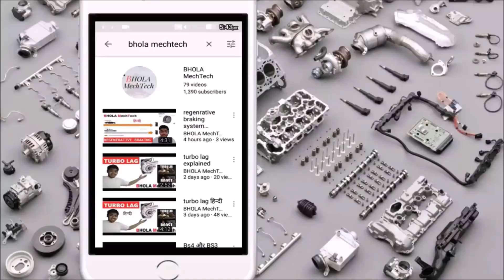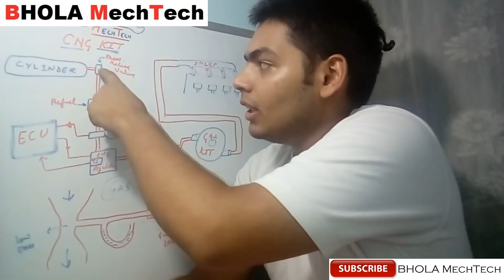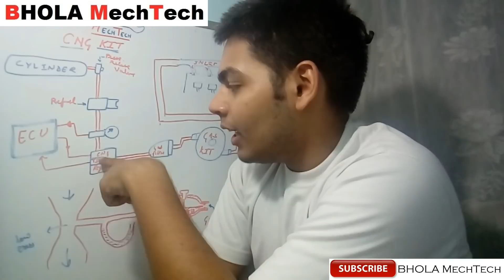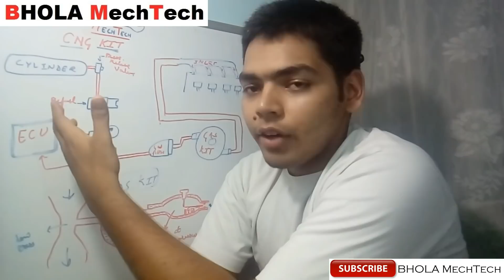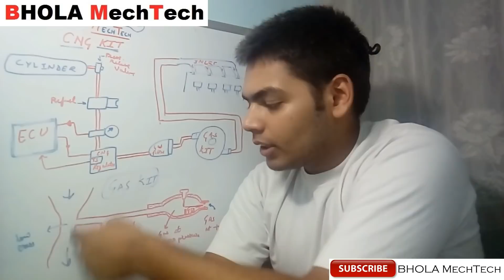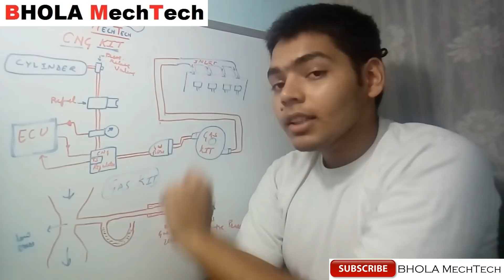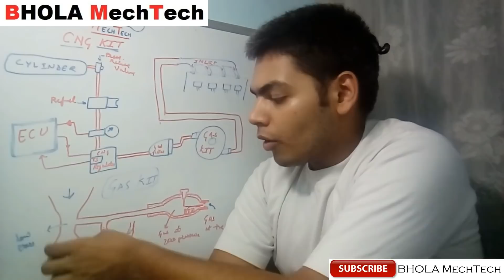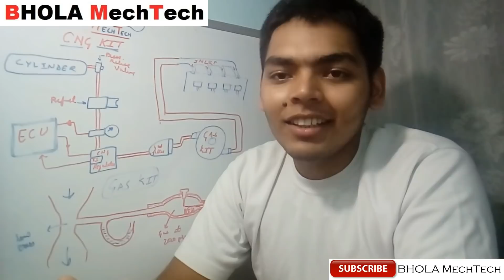CNG Kit explained in hindi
namaskaar dosto iss video me mene CNG kit or GAs kit ko explain kra h
umeed krta hu aapko video pasand aayi  hogi.

keep watching, sharing & supporting
BHOLA Mechtech